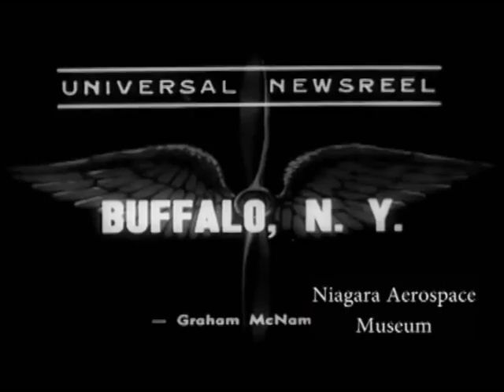1939 Newsreel Bell Airacuda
Rare Bell Aircraft Corporation newsreel introducing the Bell XFM-1 Airacuda. Presented by the Niagara Aerospace Museum.